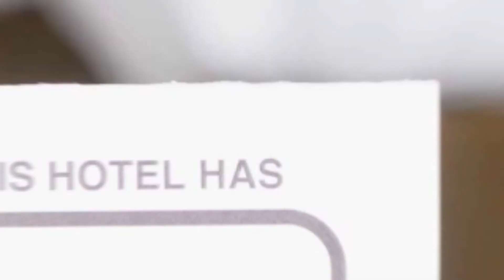Apartment Central Silvana Dealul Morii Residence hotel review | Hotels in Brasov | Romanian Hotels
Apartment Central Silvana Dealul Morii Residence hotel video review. Hotels in Brasov, european 3 stars hotels.